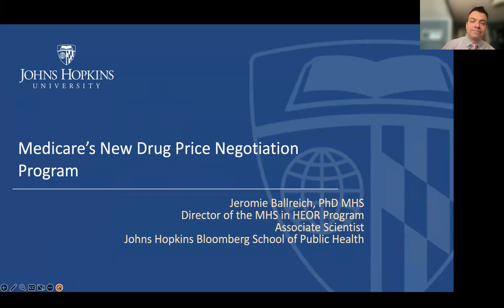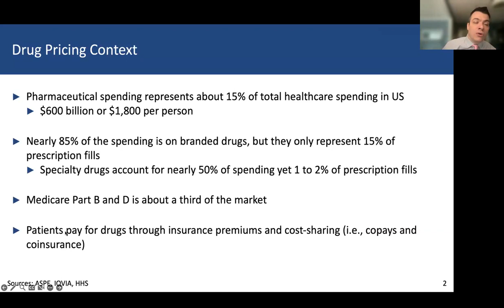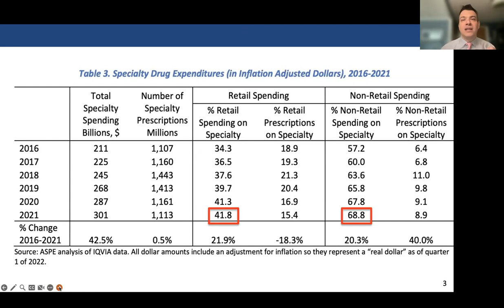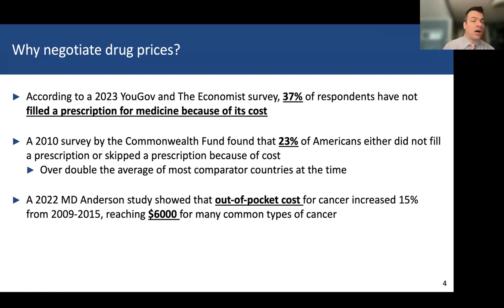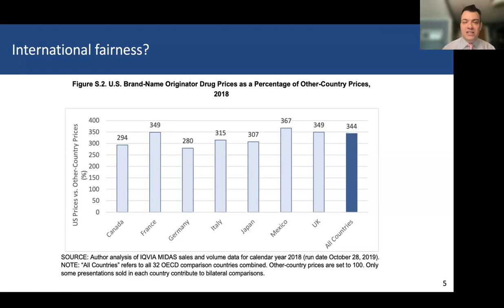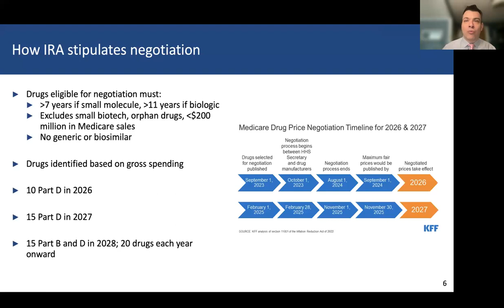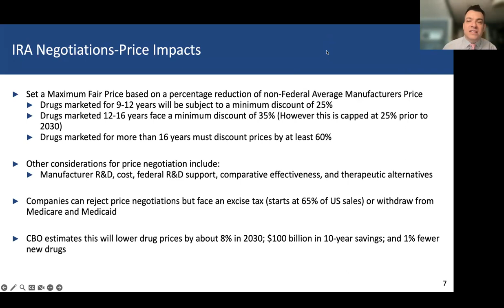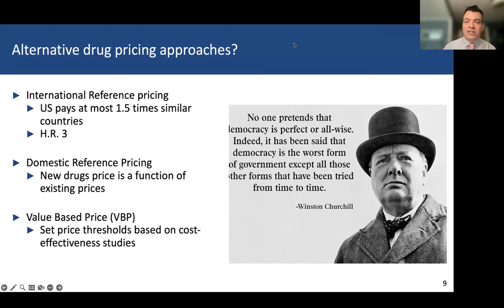Medicare’s New Drug Price Negotiation Program: 2023 Health Policy Speaker Series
Join moderator Alison Cuellar, PhD, professor and director of the Health Policy Collaboratory, for the 2023 Health Policy Speaker Series. The first panel, Medicare's New Drug Price Negotiation Program, will feature:
•     Jeromie Ballreich, PhD, Associate Scientist, Department of Health Policy and Management, John Hopkins University
•     Jennifer Bryant, Executive Vice President, Policy and Research, PhRMA
•     Sean Dickson, Senior Vice President, Pharmaceutical Policy & Strategy, AHIP